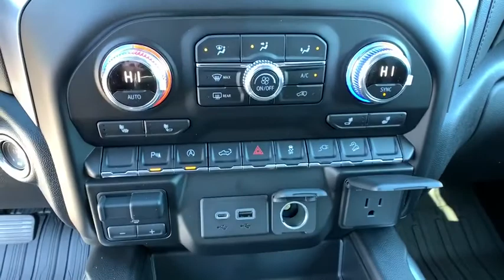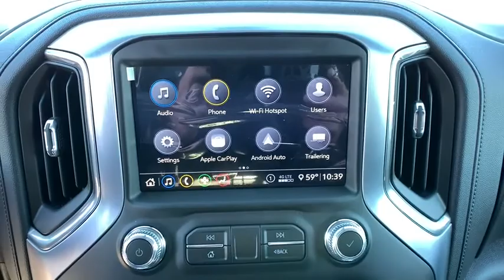2020 GMC Sierra 1500 Reno, Carson City, Lake Tahoe, Northern Nevada, Roseville, NV LZ210930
Summit White New 2020 GMC Sierra 1500 available in Reno, Nevada at Reno GM. Servicing the Carson City, Lake Tahoe, Northern Nevada, Roseville, NV area.
2020 GMC Sierra 1500 Elevation - Stock#: LZ210930 - VIN#: 1GTR9CED5LZ210930

Reno GM
900 Kietzke Ln

Summit White 2020 GMC Sierra 1500 Elevation 4WD 10-Speed Automatic EcoTec3 5.3L V8 10-Speed Automatic, 4WD, Black Cloth.This vehicle may have after-market equipment or upfits that may not be included in the price. See dealer for specific details. Photos shown may or may not include added equipment. Price includes: $4500 - GM Consumer Cash Program . Exp. 03/02/2020
BOSE SOUND SYSTEM  PREMIUM 7-SPEAKER SYSTEM  with Richbass woofer,DRIVER ALERT PACKAGE I  includes (UD5) Front and Rear Park Assist  (UKC) Lane Change Alert with Side Blind Zone Alert and (UFG) Rear Cross Traffic Alert (Includes Perimeter Lighting and (S4X) dealer-installed Black mirror caps  LPO.),REAR AXLE  3.23 RATIO,AIR CONDITIONING  DUAL-ZONE AUTOMATIC CLIMATE CONTROL,TRAILERING PACKAGE  includes trailer hitch  7-pin and 4-pin connectors and (CTT) Hitch Guidance,LICENSE PLATE KIT  FRONT,POWER OUTLET  INSTRUMENT PANEL  120-VOLT  (400 watts shared with (KC9) bed mounted power outlet),JET BLACK  CLOTH SEAT TRIM,HD REAR VISION CAMERA,HITCH GUIDANCE,GVWR  7000 LBS. (3175 KG)  (STD),USB PORTS (INSIDE CONSOLE WITH BUCKET SEATS)  2  also includes 1 SD card reader and auxiliary jack,EXHAUST  DUAL WITH PREMIUM TIPS,BED LINER  SPRAY-ON  Pickup bedliner with GMC logo,TIRES  275/60R20SL ALL-TERRAIN  BLACKWALL  (Includes (QAQ) spare tire.),FRONT AND REAR PARK ASSIST  ULTRASONIC,CENTER CONSOLE  FLOOR-MOUNTED  with cup holders  cell phone storage  power cord management  hanging file folder capability,LPO  MIRROR CAPS  BLACK,HILL DESCENT CONTROL,DIFFERENTIAL  HEAVY-DUTY LOCKING REAR,PREFERRED PACKAGE  includes (UG1) Universal Home Remote  (A48) rear sliding power window  (KI4) 120-volt power outlet  (KC9) 120-volt bed-mounted power outlet  (IOS) 8 diagonal Premium GMC Infotainment System  (U2K) SiriusXM with 360L  (UVB) HD Rear Vision Camera  (MCR) USB Ports (Instrument Panel with bench seat) and (U2L) HD Radio Includes (UQA) Bose Premium Audio System.),SKID PLATES,CUSTOMER DIALOGUE NETWORK,AUDIO SYSTEM  PREMIUM GMC INFOTAINMENT SYSTEM WITH 8 DIAGONAL COLOR TOUCH-SCREEN  INCLUDES MULTI-TOUCH DISPLAY  AM/FM STEREO  Bluetooth streaming audio for music and most phones; featuring Android Auto and Apple CarPlay capability for compatible phones  advanced voice recognition  in-vehicle apps  personalized profiles for infotainment and vehicle settings,SEATS  FRONT BUCKET  with center console,POWER OUTLET  BED MOUNTED  120-VOLT  (400 watts shared with (KI4) instrument panel mounted power outlet),UNIVERSAL HOME REMOTE,WHEELHOUSE LINERS  REAR,ENGINE  5.3L ECOTEC3 V8  (355 hp [265 kW] @ 5600 rpm  383 lb-ft of torque [518 Nm] @ 4100 rpm); featuring all-new Dynamic Fuel Management that enables the engine to operate in 17 different patterns between 2 and 8 cylinders  depending on demand  to optimize power delivery and efficiency,WHEELS  20 X 9 (50.8 CM X 22.9 CM) BLACK GLOSS PAINTED ALUMINUM  (STD),TRAILER BRAKE CONTROLLER  INTEGRATED,SUMMIT WHITE,RADIO  HD,COOLING  EXTERNAL ENGINE OIL COOLER,SEAT ADJUSTER  DRIVER 10-WAY POWER  including lumbar,TRANSFER CASE  TWO-SPEED  ELECTRONIC AUTOTRAC  with push button control,TRANSMISSION  10-SPEED AUTOMATIC  ELECTRONICALLY CONTROLLED  with overdrive and tow/haul mode. Includes Cruise Grade Braking and Powertrain Grade Braking,REAR CROSS TRAFFIC ALERT,LANE CHANGE ALERT  with Side Blind Zone Alert,STEERING WHEEL  HEATED,LPO  ALL-WEATHER FLOOR LINER  1ST AND 2ND ROWS,SIRIUSXM WITH 360L  Equipped with SiriusXM with 360L. Enjoy a trial subscription of the All Access package for the full 360L experience  with a greater variety of SiriusXM content  a more personalized experience and easier navigation. With the All Access package  you can also enjoy your favorites everywhere you go  with the SiriusXM app  online and at home on compatible connected devices.,AIR FILTER  HIGH-CAPACITY,X31 OFF-ROAD PACKAGE  includes Off-Road suspension  (JHD) Hill Descent Control  (NZZ) skid plates  (K47) high-capacity air filter and X31 hard badge Includes (QAE) 275/60R20SL all-terrain  blackwall tires  (G80) locking differential and (NQH) 2-speed transfer case. Includes (N10) dual exhaust.,WINDOW  POWER  REAR SLIDING WITH REAR DEFOGGER,ELEVATION VALUE PACKAGE  includes (PCR) Elevation Convenience Package or (PCU) Elevation Convenience Package with Bucket Seats  (G80) locking differential and (Z82) Trailering Package,STEERING COLUMN  MANUAL TILT-WHEEL AND TELESCOPING,MIRROR CAPS  CHROME,ELEVATION PREFERRED EQUIPMENT GROUP  includes standard equipment,COOLING  AUXILIARY EXTERNAL TRANSMISSION OIL COOLER,SEATING  HEATED DRIVER AND FRO